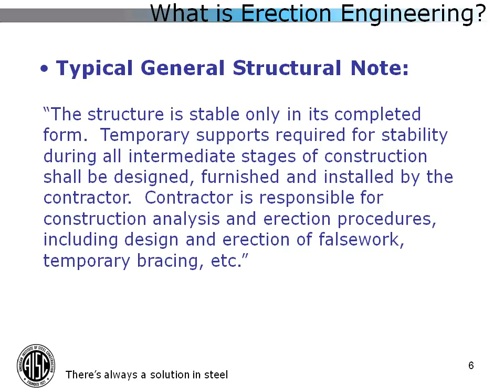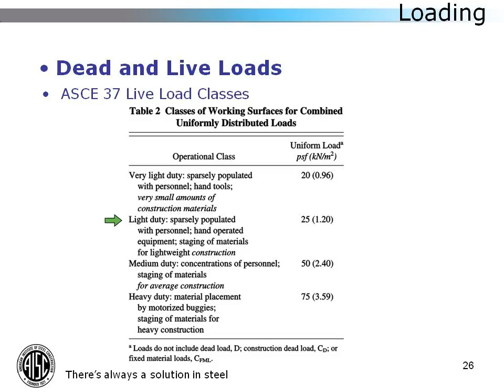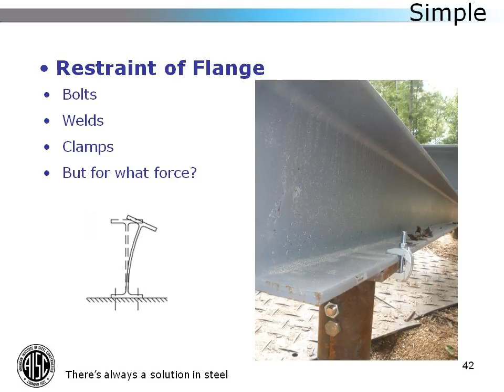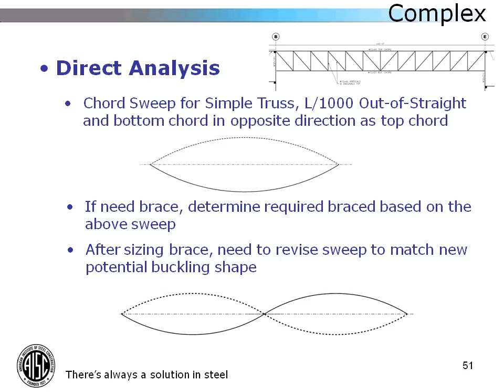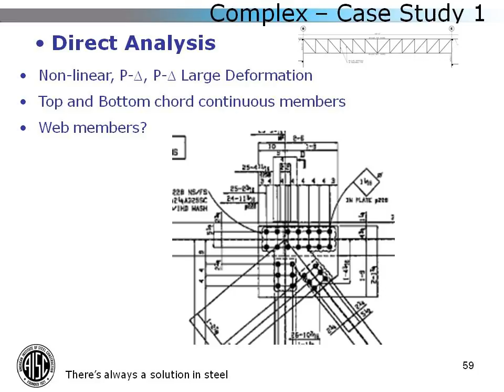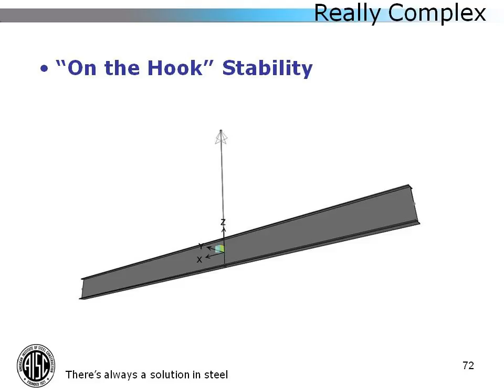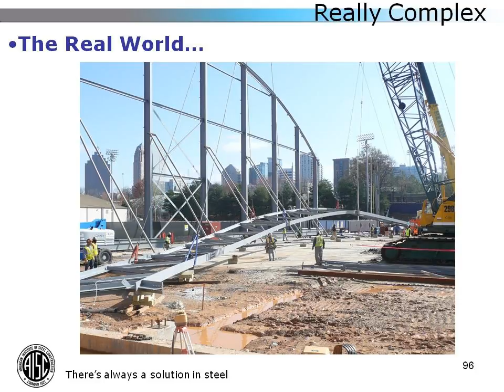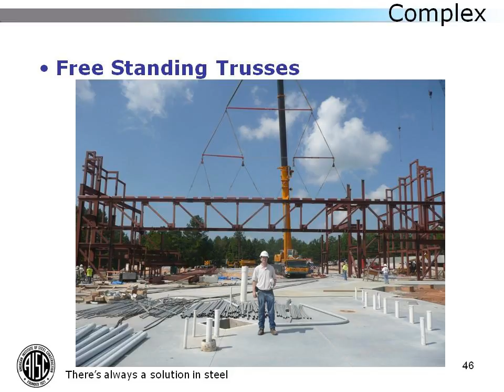Erection Engineering: The Science Behind the Art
Learn more about this webinar including accessing the course slides and receiving PDH credit